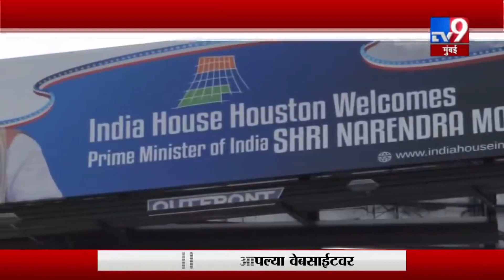डोनाल्ड ट्रम्प यांच्या भारत दौऱ्याचा देशाला काय फायदा ?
Please follow Dr. Shailendra Deolankar